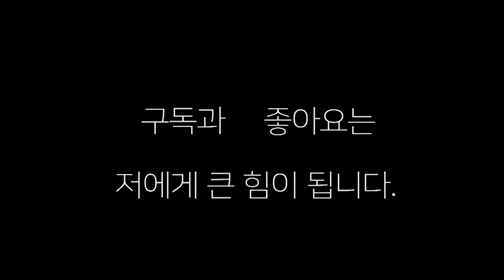생활 복싱인 생애 첫 스파링 "배 맞고 디지는 줄 아랏어요"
생애 첫 스파링을 배 맞고는 죽는 줄 아랏어요